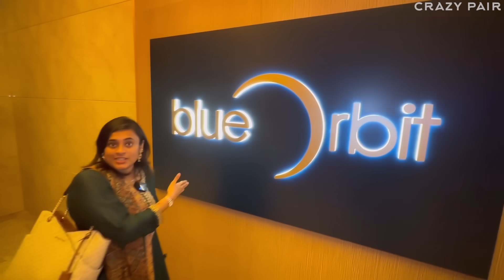1000 அடிக்கு மேல ஒரு Restaurant 😱 Biggest Revolving Restaurant😋 | Srilanka | Crazy Pair